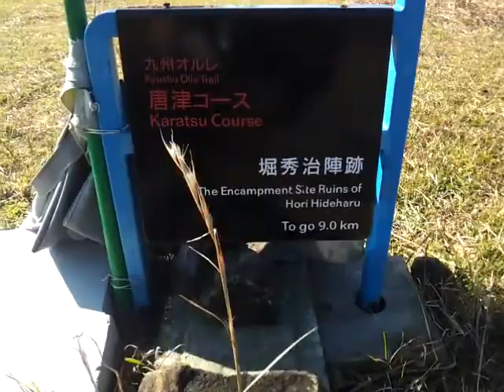가라쓰올레 호리 히데하루 진영터 전경